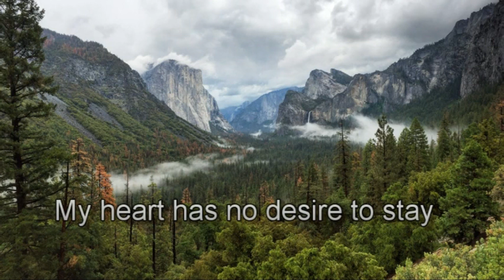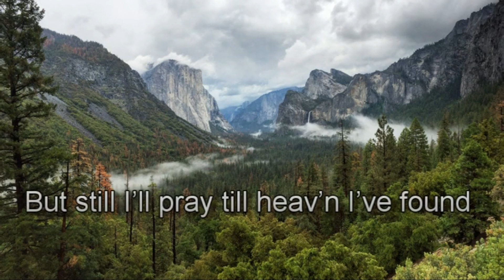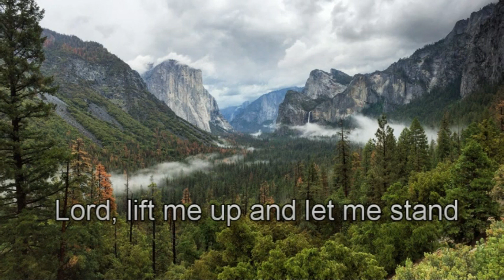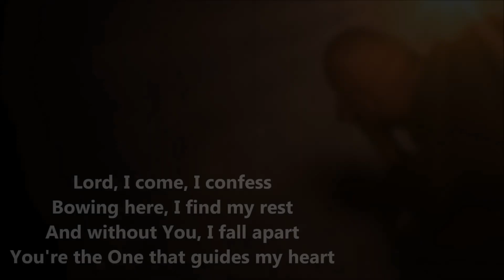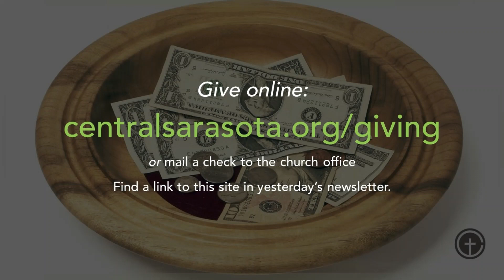The Divine/Human Partnership: The Jesus Partnership 8.16.2020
Do we take for granted that, as Christians, we get to go to work for and with Jesus each and every day?  It's the best job in the world!

Song: Lord I Need You
Artist: The Zoe Group

Song: My Living Hope
Artist: Praise & Harmony Singers